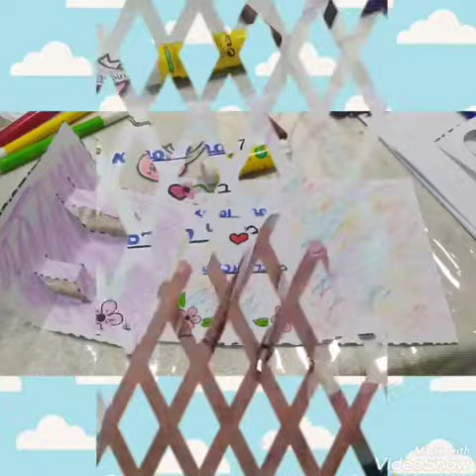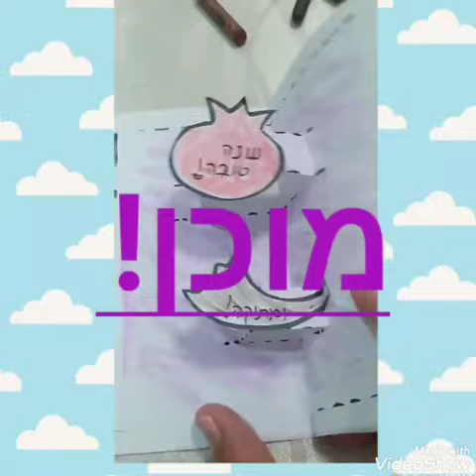כרטיס שנה טובה📧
‏סרטון וידאו מ-רחלי לנציאנו😃❤️
תודה שצפיתם בסרטון♥

ריפוי בעיסוק לילדים, רעיונות לפעילויות בבית, תכני יצירה  והדרכות.

או לווטסאפ:
קבוצה להורים